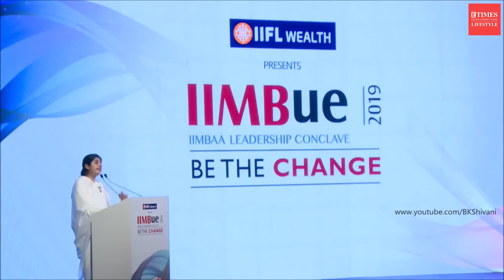Lifestyle Changes To Be Emotionally Stronger Part 2